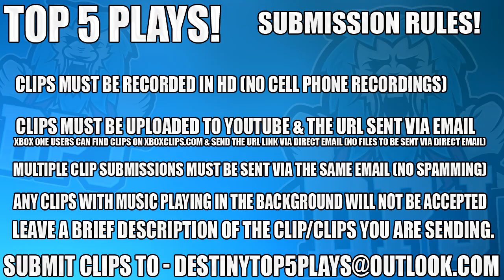Destiny: 1 Bullet 10 Players Down!! (Seventh Column) Top 5 WTF Moments Of The Week / Episode 315